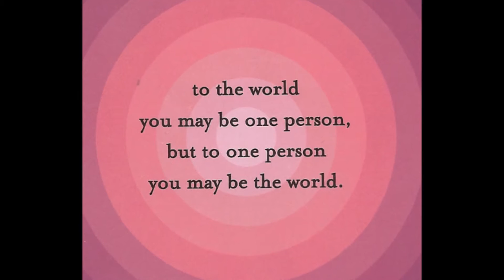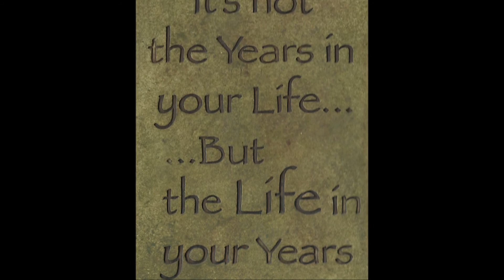My Edited Video